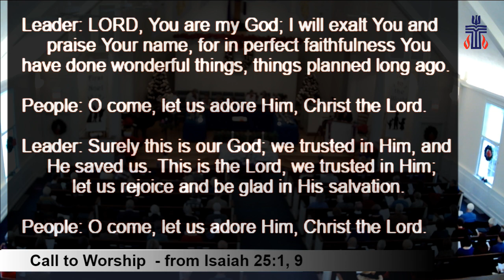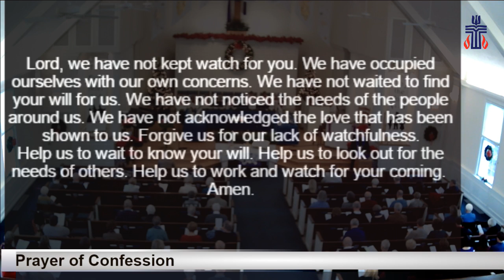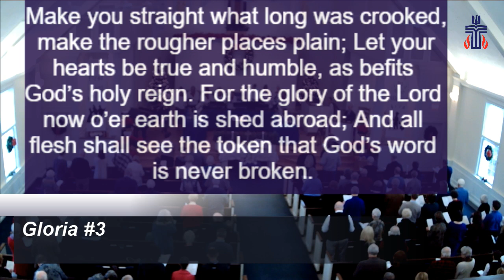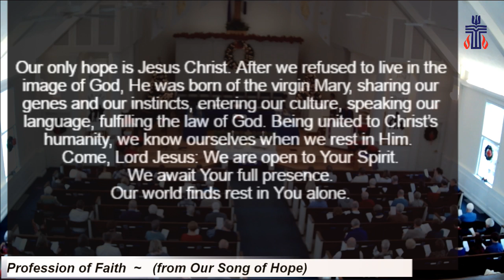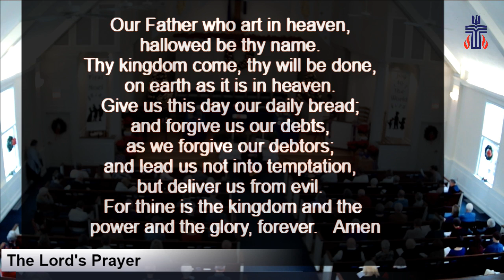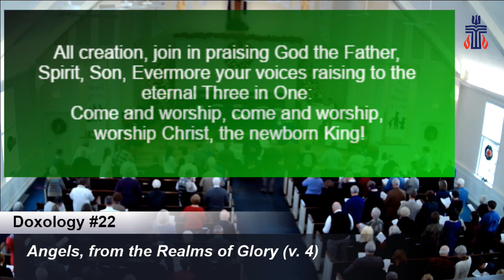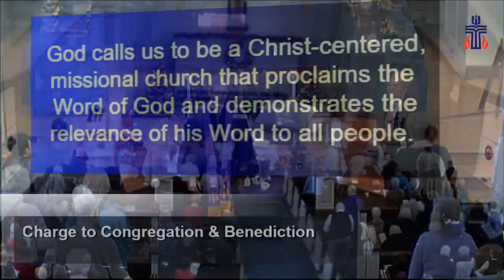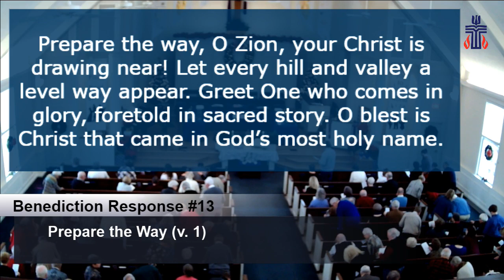"Adore Him!" 12_16_18 (full service)